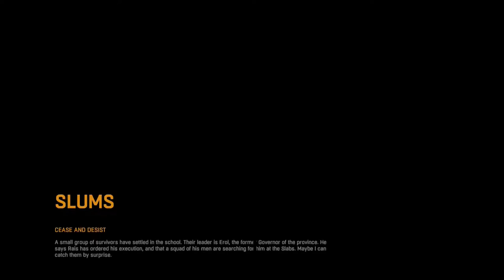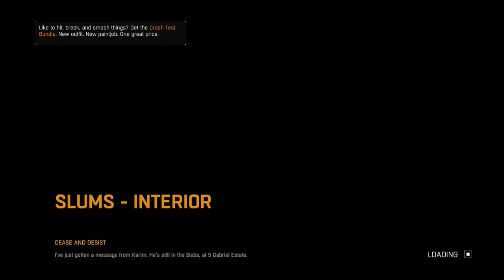Dying Light - Cease and Desist 01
What's up guys, tokyo here and it's always good to have you back!
 Brandon and I are still on the slums side hacking away at those side quests!